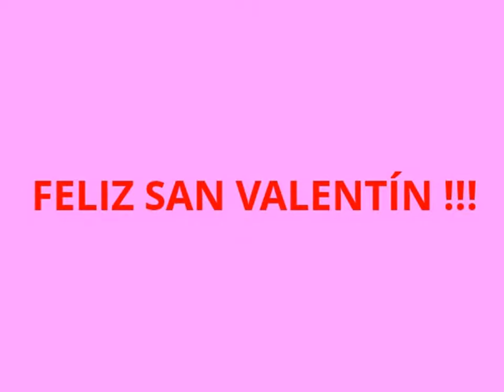FUNNY DOG !!!! CUTE CHIHUAHUA!!!!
If you love animals, Belinda is so cute, in cupid fancy dress !